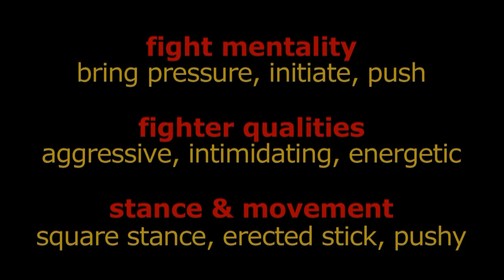Typology - Offensive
"Offensive" - this fighter is characterized by his offence, energy, and pressure.

There are various ways to classify fighters, one is via the the 4 temperaments (melancholic, choleric, phlegmatic, sanguine) and each one has it’s way of fighting (defensive, offensive, controlled, creative). In this video you see examples how they move, do shadow-stick (carenza), and hitting a fender.